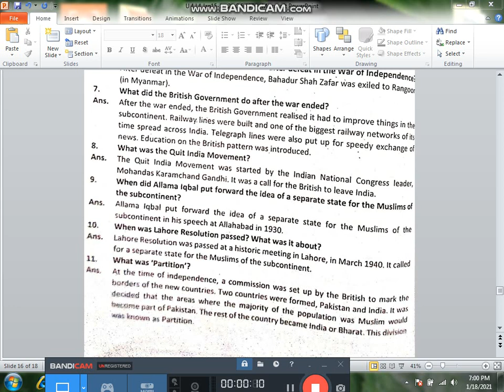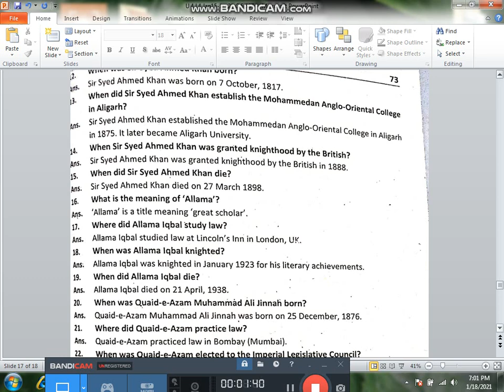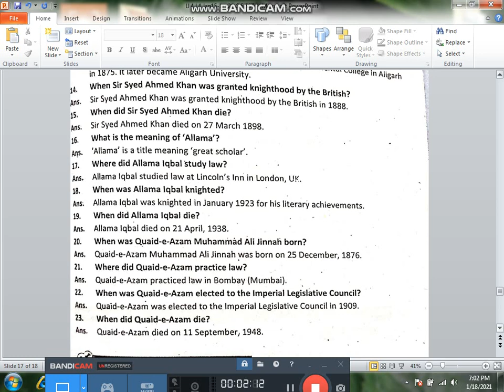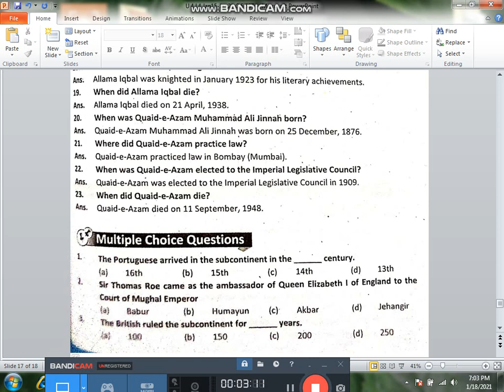L 14 Part 5 G 5 JAN 21